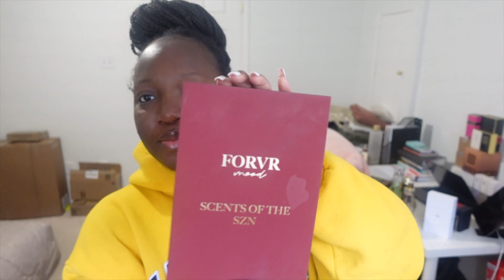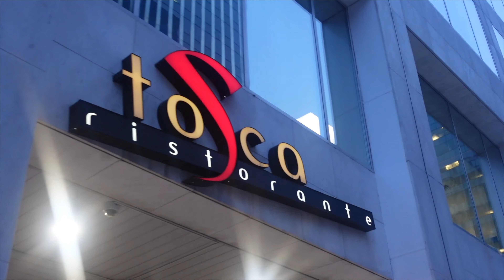A DAY IN MY LIFE: Workout With Me | Unichronicles + GRWM + Dinner Date + MORE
Hey, lovelies! Hope you enjoy another day in my life :)

Want to know more about this channel? Check out the "about" section!